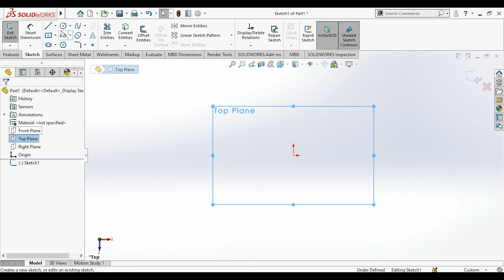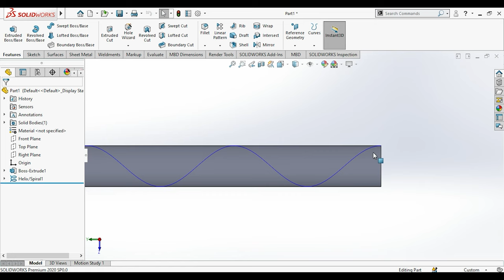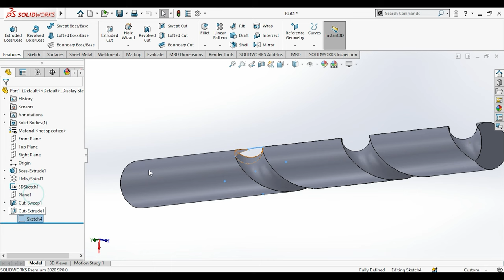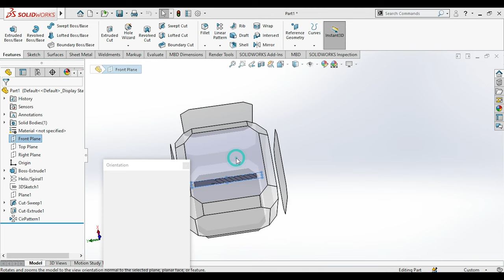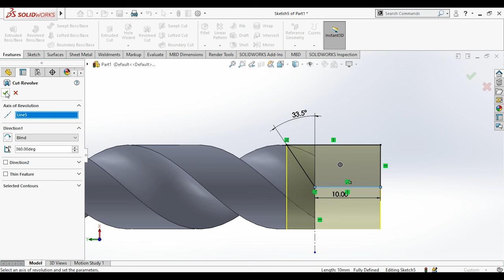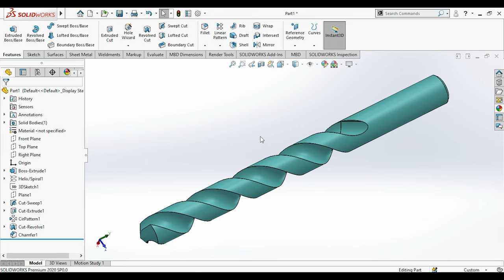Drill bit design in solidworks | Solidworks Tutorial | Beginners | Mechanical Engineering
Drill bit design  in Solidworks.

We will learn the below features in Solidworks.

1. 2D Sketching
2. Extrude
3. Extruded Cut
4. Fillet
5. Revolve